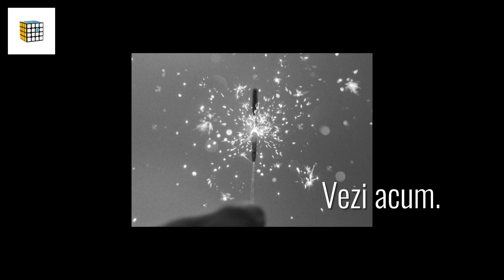Clemă de montare pentru cameră de acțiune portabilă, potrivită pentru Insta360 ONE R